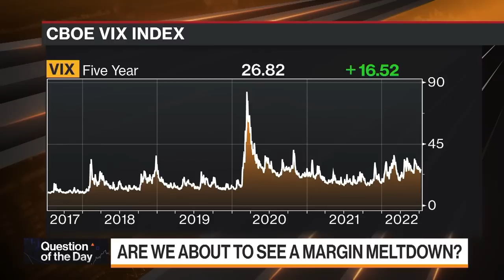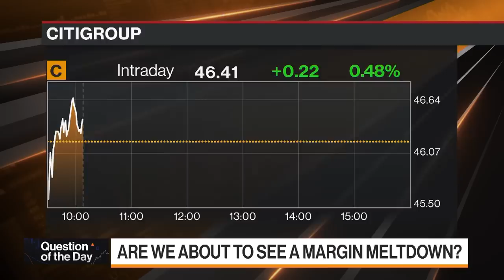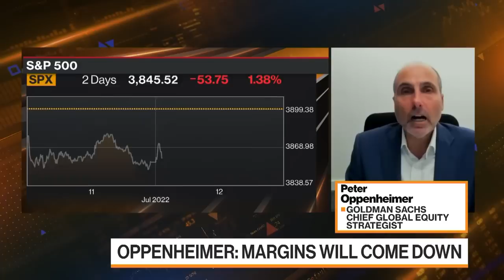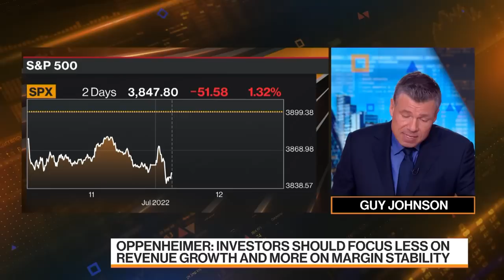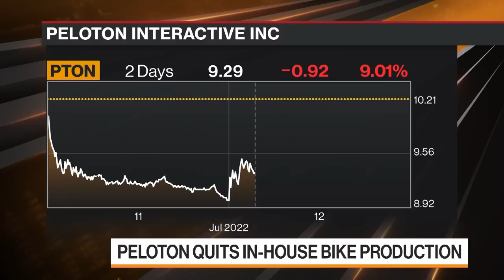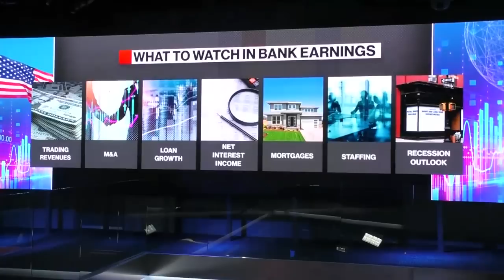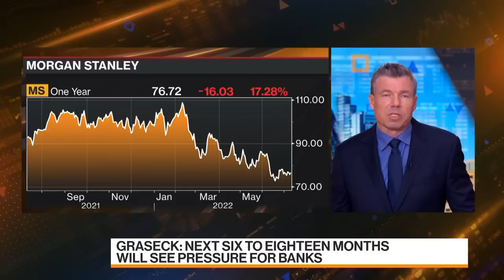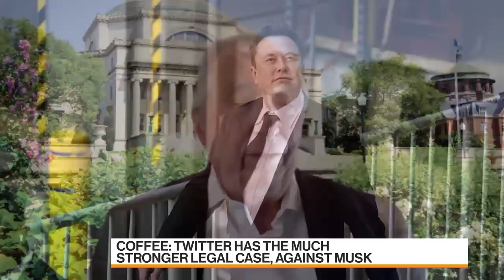Bloomberg Markets (07/12/2022)